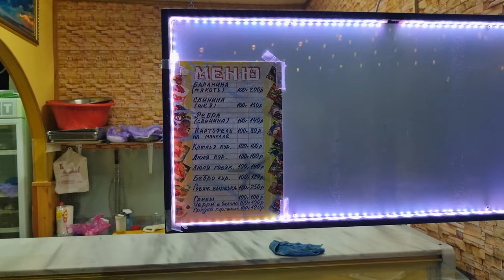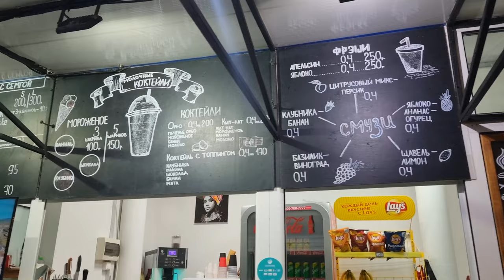ВИТЯЗЕВО - МНОГО ОТДЫХАЮЩИХ! ЭТО ТАК НЕ ОЖИДАННО - ВЕЧЕРНЯЯ ДВИЖУХА НА ПАРАЛИИ ЛЕТО 2022